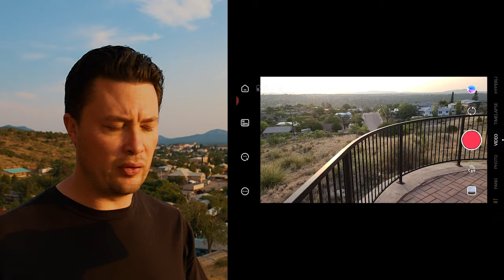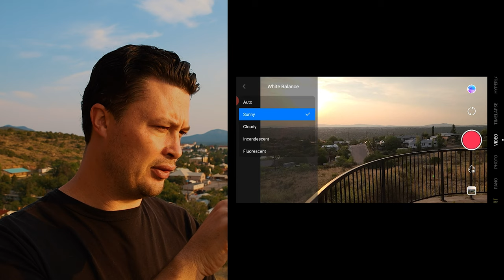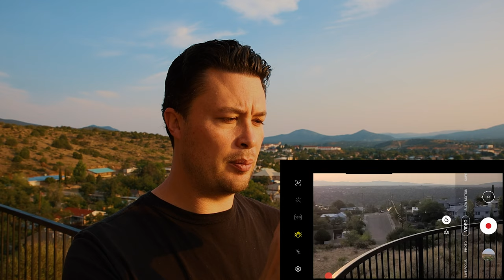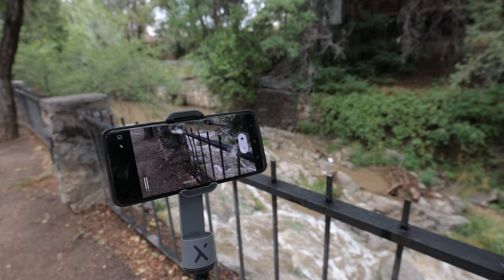Zhiyun Smooth X Smartphone Gimbal Review: Is 2 Axis Good Enough?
In this video I review the Zhiyun Smooth X phone gimbal.

The Smooth X

My Main Phone

My Other Phone

Ulanzi Tripod Mount for smartphones